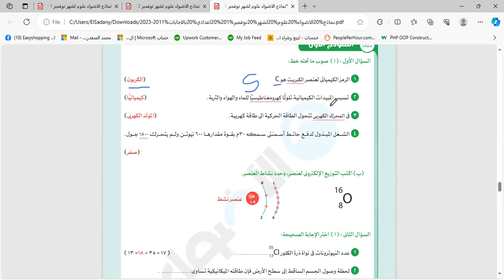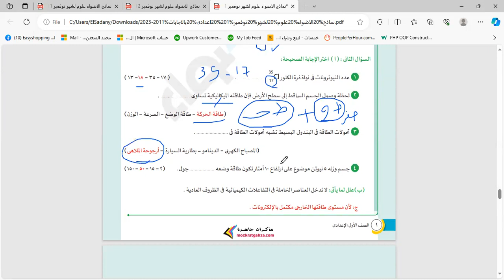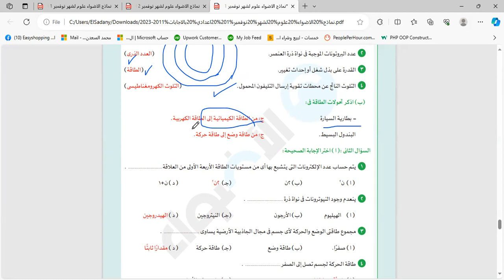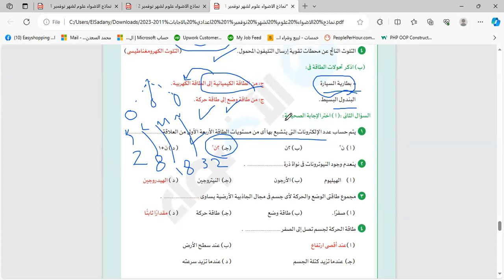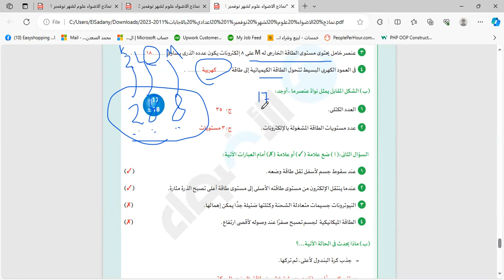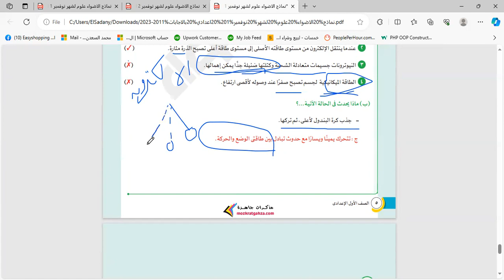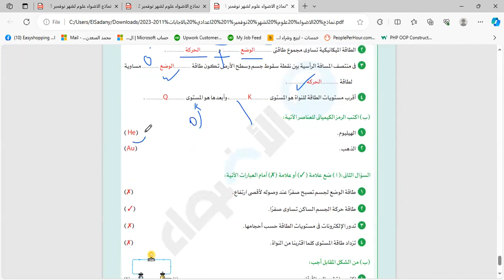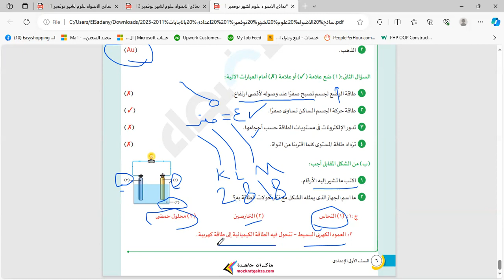حل اسئلة مراجعة شهر نوفمبر 2023